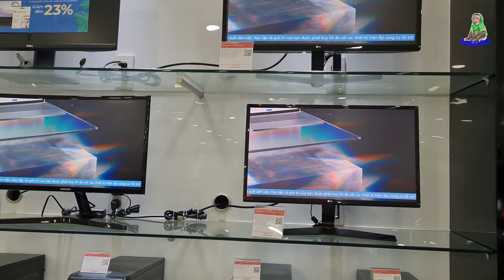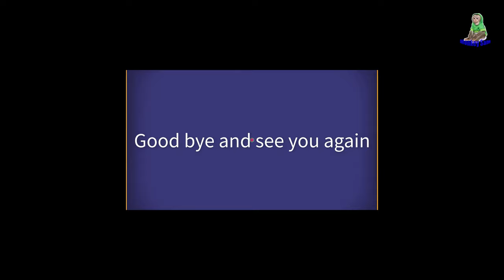Baby brother ! Sam boy's family bought a new laptop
hello dear people
Khai bought a new computer today
Sam's video premiere times are 2:00 am and 8:30 pm And 11:30 pm 8:00 am Vietnam time